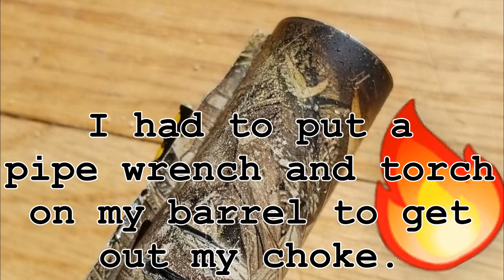Wood Duck Hunt on Georgia Public Land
Wood duck hunt on Georgia public land. 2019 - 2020 season